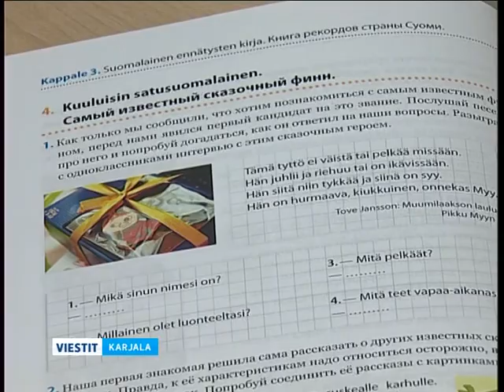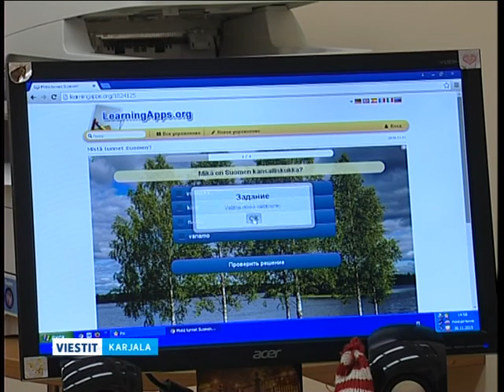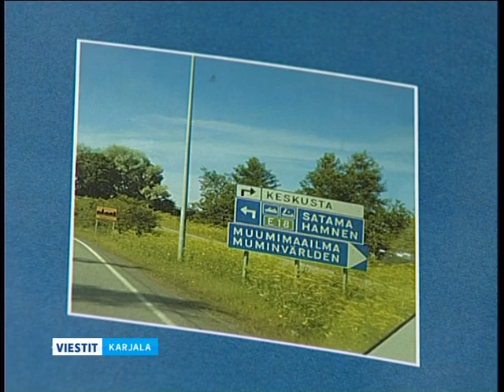Matkustan ympäri Suomen maan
Lapset ompelevat Suomi-neidolle mekon, leipovat Suomi-kakun, laativat Suomen ennätyskirjan ja pitävät matkakirjaa. Kaikki nämä tehtävät sisältää uusi opettajille ja oppilaille tarkoitettu oppimateriaalikokoelma. Toimittajamme Jevgenia Fofanova perehtyi tarkemmin sen sisältöön.
Сшить платье для девы Финляндии, испечь торт «Суоми», составить книгу рекордов и заполнить путевой дневник. Все эти и многие другие задания содержит новый сборник материалов по финскому языку «Путешествую по Финляндии».